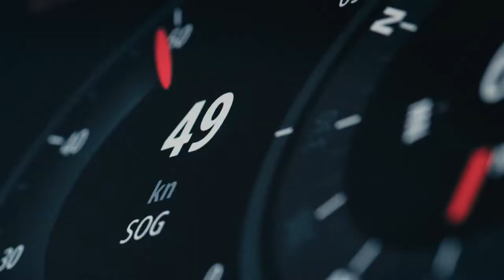I CAN FEEL IT ONCE AGAIN | Anytec A30 feat. Peter Forsberg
Driving Anytec as a human values growth.

Mastery? Unity? Or glory?

Former professional hockey player Peter Forsberg relives and feels all the significant career milestones in his life once again driving Anytec A30.

Meet our new story about flagship boat Anytec A30 and two time Olympic gold medalist & Stanley cup winner Peter Forsberg.

Управление катером Anytec как рост человеческих ценностей.

Мастерство? Единство? Или слава?

Петер Форсберг, бывший профессиональный хоккеист, переживает свои основные значимые карьерные моменты за рулем катера Anytec A30.

Встречайте нашу новую историю о двухкратном олимпийском чемпионе и обладателе кубка Стэнли Петере Форсберге и флагманском катере Anytec A30.

Client: Anytec
Agency & video production: 29 PRODUCTION

Director: Alexander Kuzmichev
Producers: Alexander Kuzmichev, Igor Melnikov
DoP: Slava Kotov
Sound director: Nikita Shcherbakov
Composer: Constantine Chistiakov
Aerial services: Sergei Oleinik
1st AC: Pavel Smolyakov
Key grip: Sergei Oleinik
Copywriter: Anya Geraskina

Clean-up/matte paint artist: Maxim Shvengelev
Colorist: Nikita Shcherbakov
Editor: Alexander Kuzmichev
Sound-designer: Nikita Shcherbakov
High-speed boat driver: Igor Melnikov
MUA: Angelika Dyagel
Guest star: Peter Forsberg
Voiceover: Peter Forsberg

Locations: Stockholm, Stockholm archipelago, Sweden

Making history together.